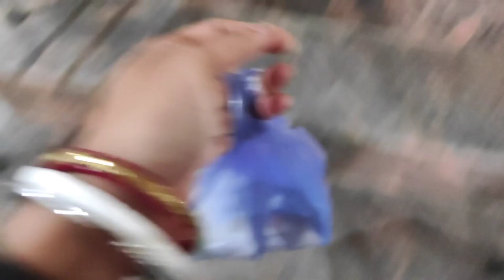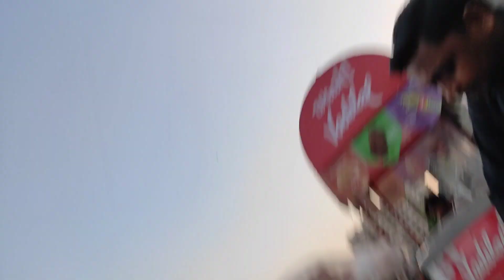জন্মদিনের এতদিনের পর ও গিফ্ট পেলাম 🥰||Sunday routine of a bengali family👪||parley with priyanka